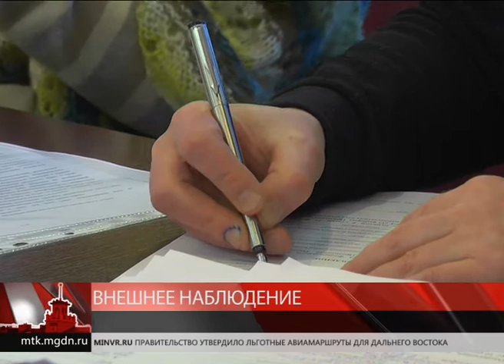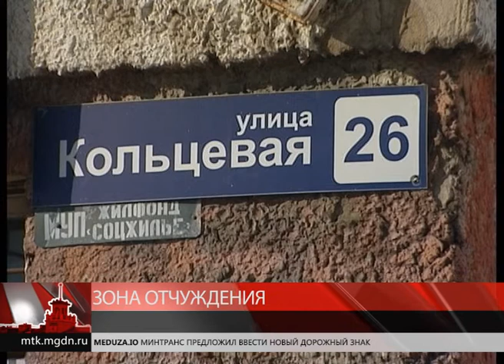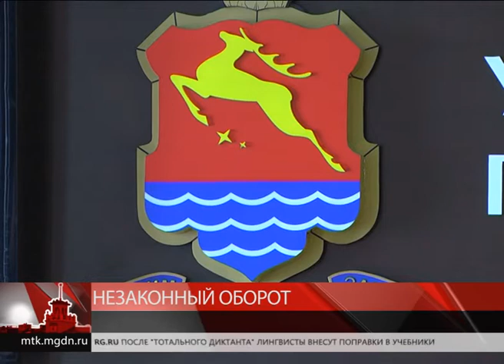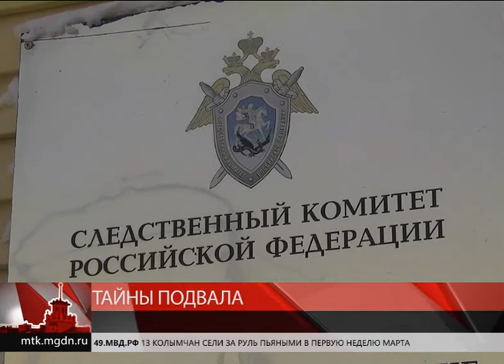Магаданское время от 13 марта 2018